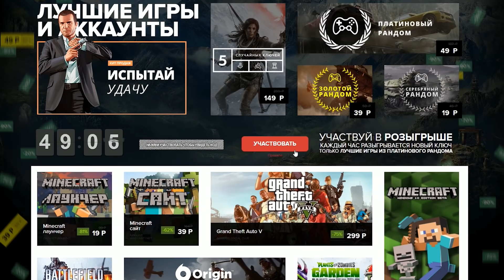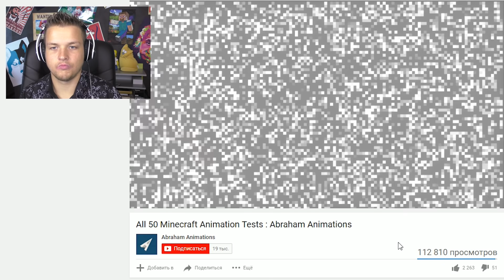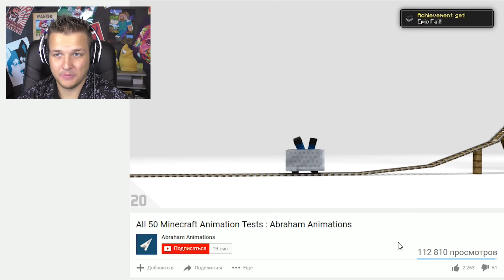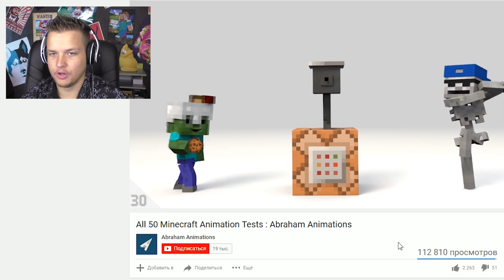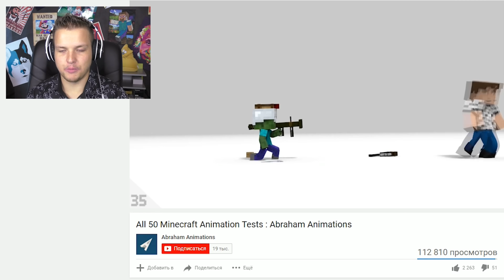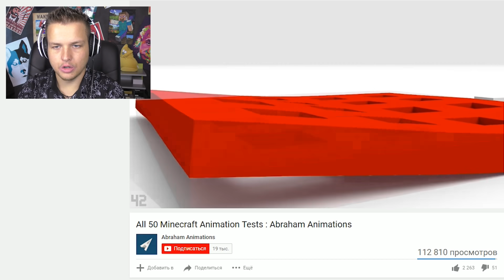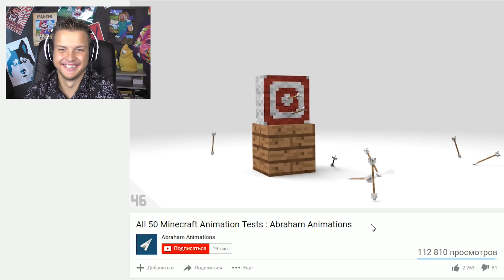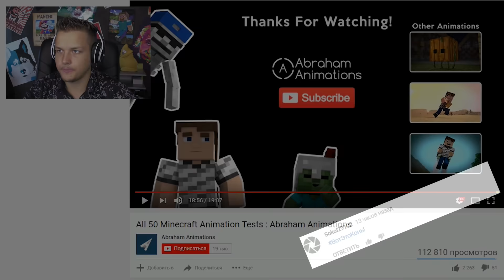ТОП 50 АНИМАЦИЙ | ТЕСТ НА ПСИХИКУ МАЙНКРАФТ | НЕ СМЕЙСЯ ЧЕЛЛЕНДЖ МАЙНКРАФТ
Мечтаю стать крупным Ютубером.